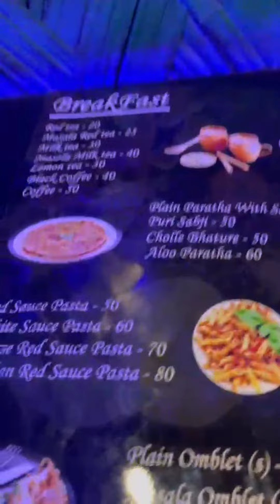Affordable Cafe in Guwahati 📍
Cafe - Oh Food .